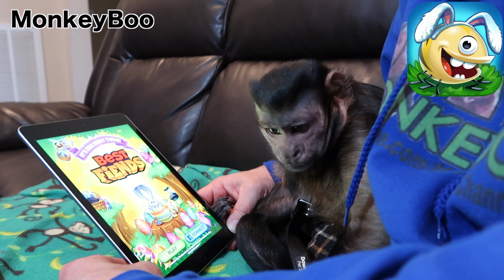Monkey Playing with His iPad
Download Best Fiends for FREE:
and get $5 worth of gold and
diamonds for FREE if you beat level 3!